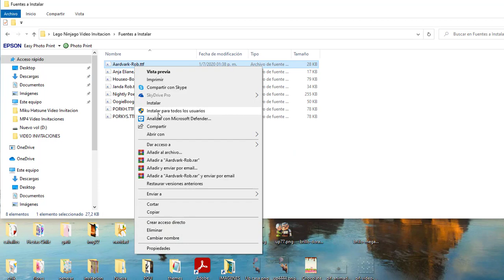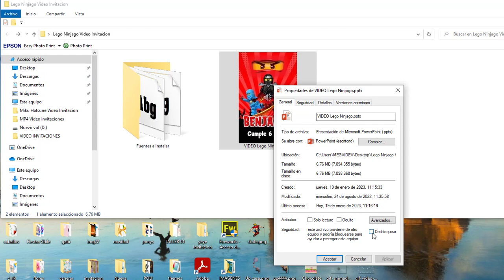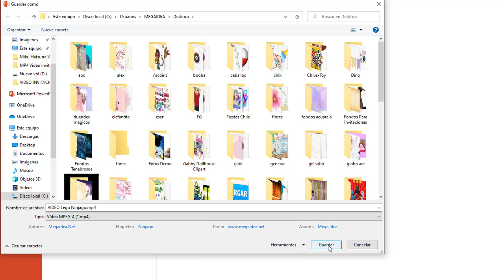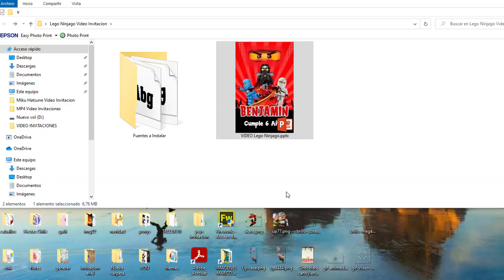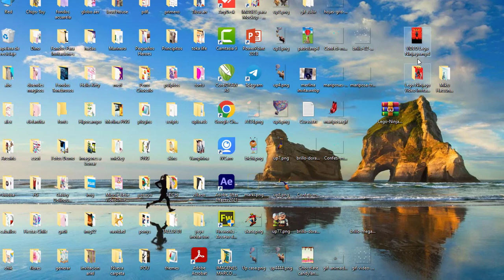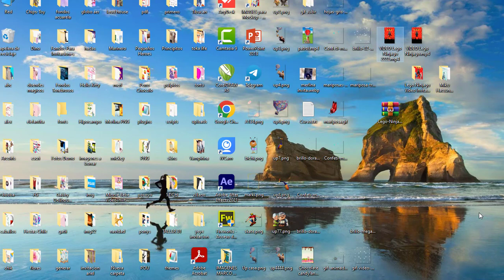Como Editar Video Invitaciones en Powerpoint de MegaIdea.Net